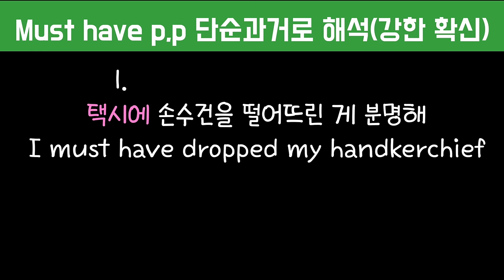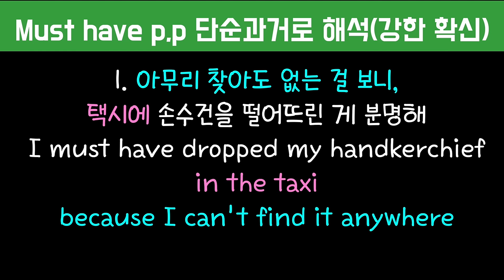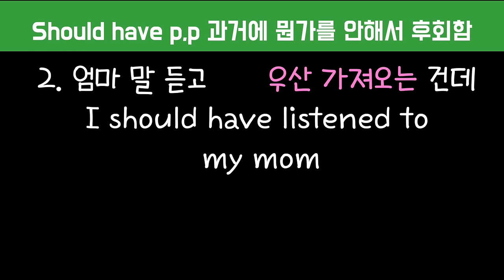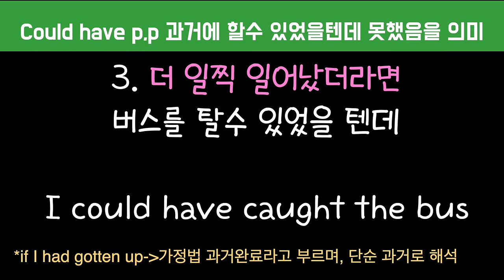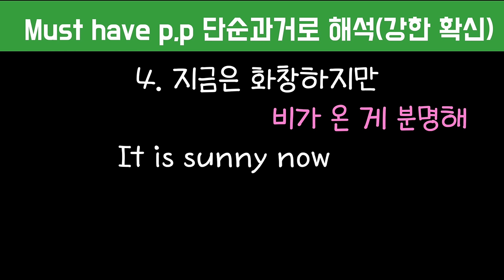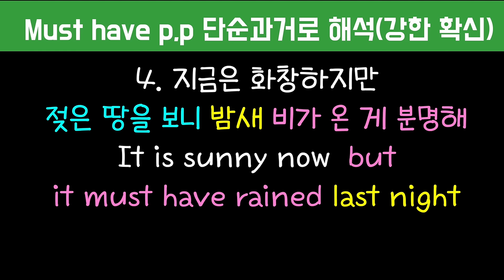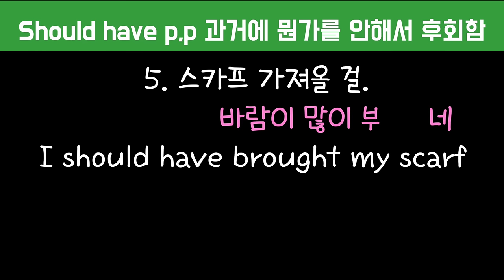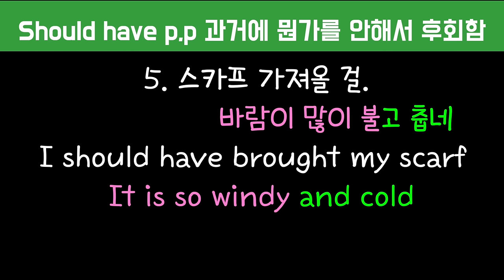[로지스쿨]#203 무조건 덩어리로 외우세요